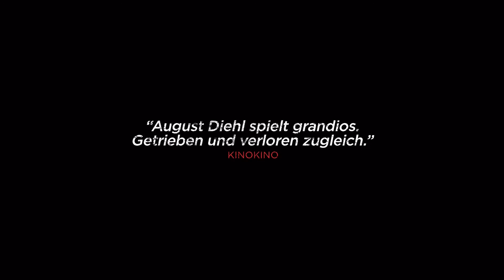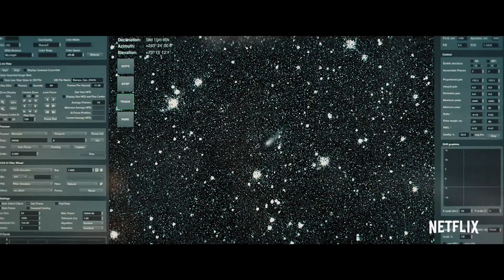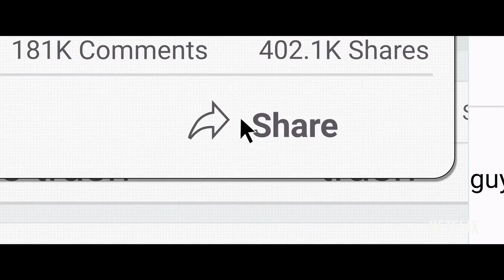Neue KINOFILME 09.12.2021 (KW 49) Trailer German|Deutsch (2021)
Zusammenstellung aller Trailer der aktuellen Kinofilme aus KW 49/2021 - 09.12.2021
Dann lass gerne ein kostenfreies ABO da und unterstütze damit unseren Kanal ➡️

Filme:
00:00 West Side Story
02:15 Once Upon A Time In Bethlehem
04:03 Lauras Stern
05:48 Notre Dame - Die Liebe ist eine Baustelle
07:46 Adam
09:18 Plan A
11:28 Don´t Look Up!

Außerdem im Kino: "Passion Simple" (Drama), "Das große Abenteuer des kleinen Vampir" (Animation), "La Liste" und "Sing Me A Song" (alles Dokus)

 ▬▬Kanäle▬▬▬▬▬▬▬▬▬▬▬▬▬▬▬

Viel Spaß mit den Trailern❗️😍